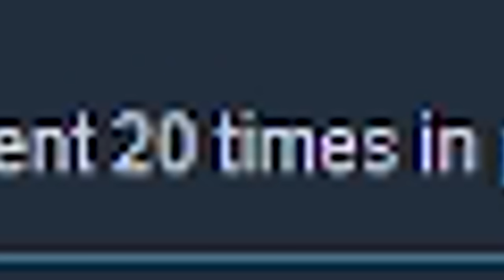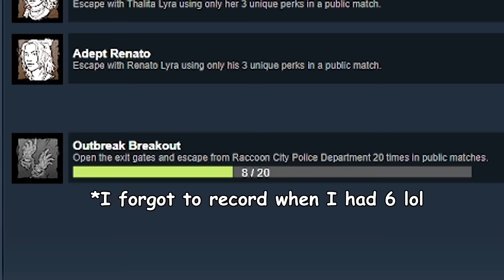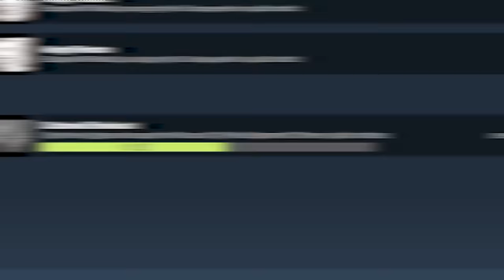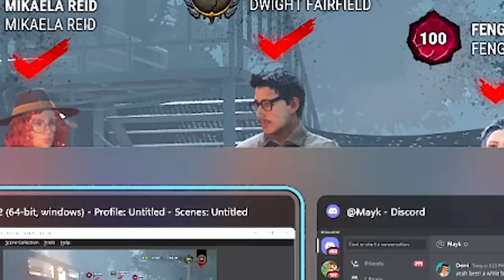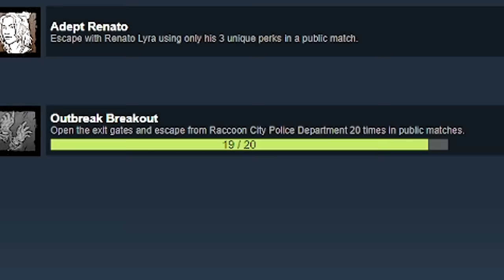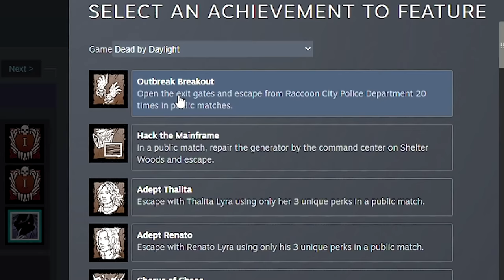I Attempted The WORST Achievement in Dead By Daylight...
I think this achievement is what finally broke me lol

Edited By: Maykouki

0:00 Intro
2:11 GAMEPLAY
29:26 Outro